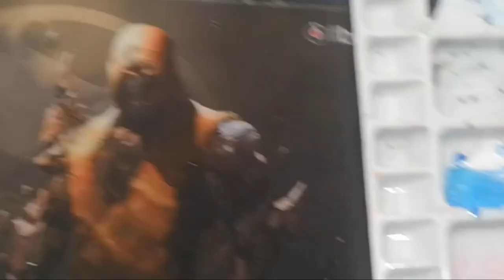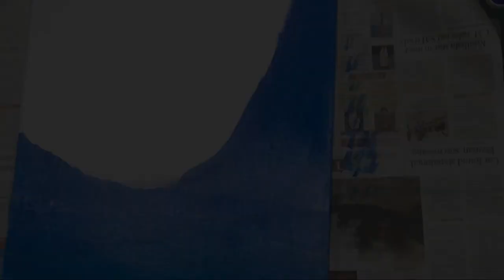First ever | Step by step | Acrylic painting | UP movie balloon house | Disney Pixar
First ever complete step by step video of UP movie balloon house video. This took a really long time to complete. I used acrylic painting for the first time and drew on a bigger canvas for the first time :) Wishing you all a very happy new year.